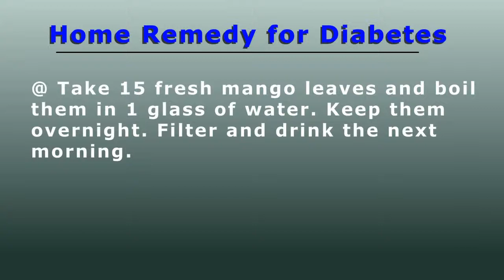Home Remedy for Diabetes